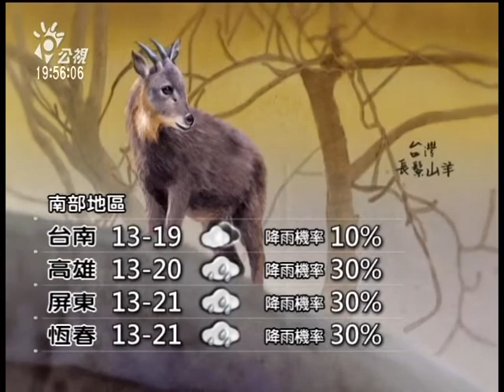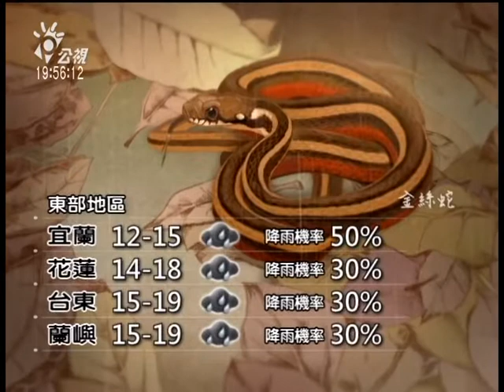20140213 公視晚間新聞 公視氣象